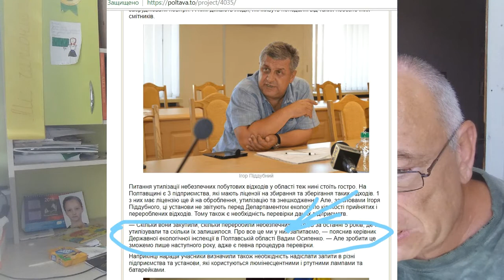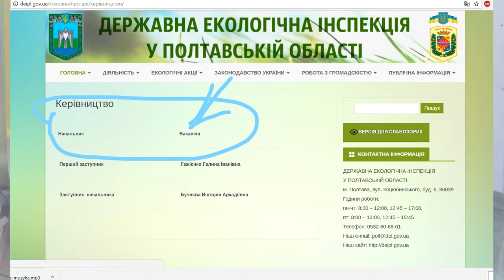Полтава 25.07.2018 В продолжение истории с экологической инспекцией